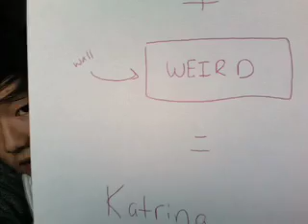April 8th: Dramatic Drawing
CHALLENGES FOR KATRINA

yay for FEPIC pictures :D